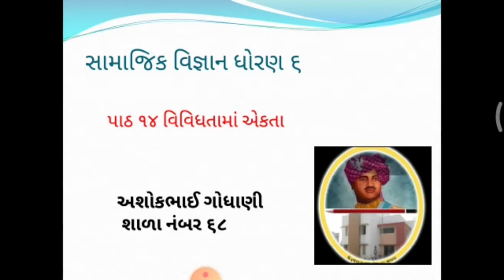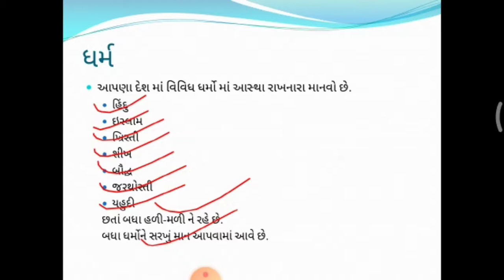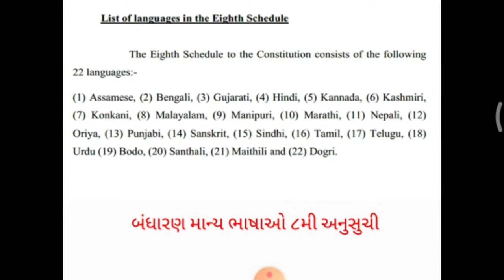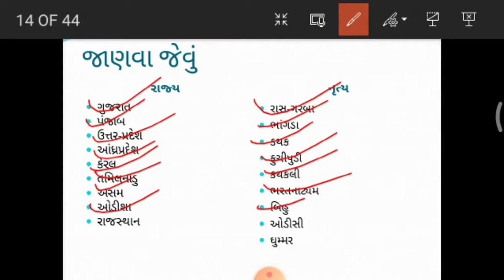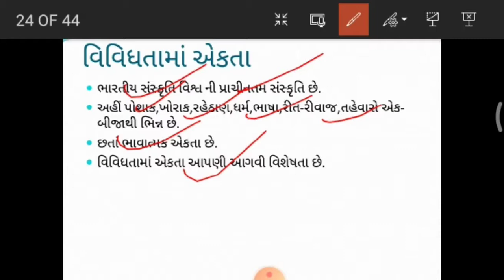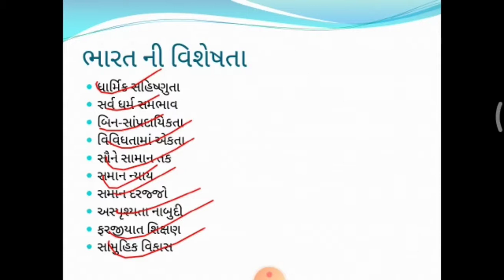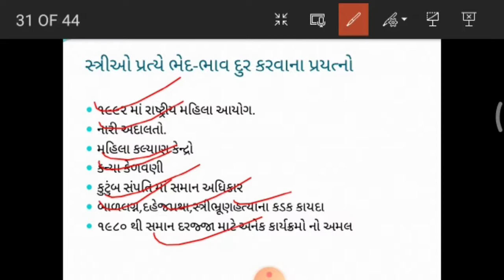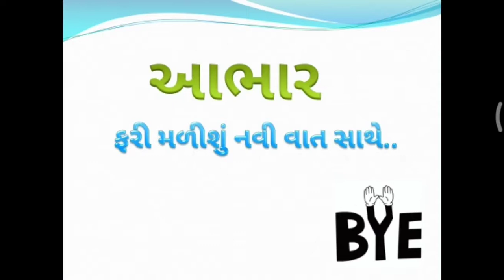સમાજીક વિજ્ઞાન ધોરણ ૬ પાઠ ૧૪ વિવધતામાં એકતા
ધોરણ ૬ ના વિદ્યાર્થીઓને સમાજિક વિજ્ઞાન પાઠ ૧૪ ની સરળ સમજૂતી મળી રહે તે માટે નો આ એક પ્રયાસ છે. જો તમને આ પ્રયાસ ગમ્યો હોય તો વીડિયો લાઈક કરશો.. જો કોઈ સુચનની જરૂર હોય તો કૉમેન્ટ દ્વારા જણાવશો.
ચેનલ ના તમામ વિડિયો નિહાળવા ચેનલ ને સબસ્ક્રાઈબ કરો અને બેલ આઇકોન પ્રેસ કરો અને નવા વીડિયો ના notification મેળવો..